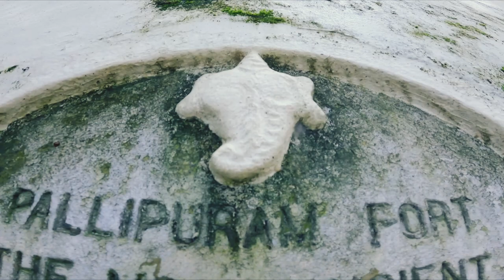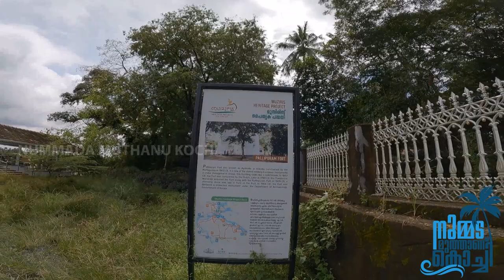ടിപ്പു സുൽത്താനു പോലും തകർക്കാൻ കഴിയാതെ പോയൊരു കോട്ടയും രഹസ്യ ഗുഹയും കൊച്ചിയിൽ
കേരളത്തിലെ എറണാകുളം ജില്ലയിലെ ഒരു കോട്ടയാണ് പള്ളിപ്പുറം കോട്ട. ഇംഗ്ലീഷ്: Pallipuram Fort. പോർച്ചുഗീസുകാരാണ് 1507-ൽ ഈ കോട്ട നിർമ്മിച്ചത്.അയീക്കോട്ട എന്നാണിത് അറിയപ്പെടുന്നത്. ഒരു കാവൽ നിലയമായാണ് ഇത് വികസിപ്പിച്ചിട്ടുള്ളത്. ഇന്ത്യയിൽ യൂറോപ്യർ ഏറ്റവും ആദ്യമുണ്ടാക്കിയ കോട്ട എന്ന പദവി കൊച്ചിയിലെ പള്ളിപ്പുറം കോട്ടയ്ക്കാണ്. രണ്ടാം പോർച്ചുഗീസ് വൈസ്രോയിയും കോളനി വത്കരണത്തിന്റെ സ്ഥാപകനുമായ അൽ ബുക്കർക്കാണ് ഇത് പണിതത്. വൈപ്പിൻ കോട്ട, ആയക്കോട്ട എന്നൊക്കെ ഇതിന് പേരുണ്ട്.